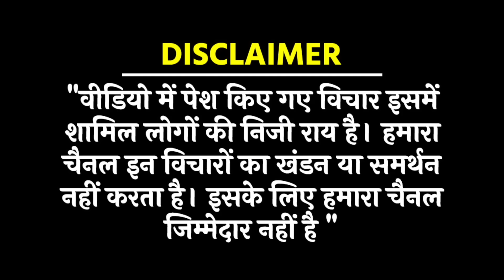पीएम मोदी को किसानों ने फंसा दिया/FARMER PROTEST IN DELHI AGAINST PM MODI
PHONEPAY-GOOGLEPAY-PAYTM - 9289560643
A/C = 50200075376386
IFSC = HDFC0000314
Reporter-BEAUTY GIRI
Editor-MANUJ
Camera person-ASHISH